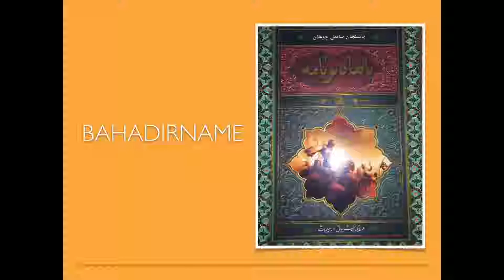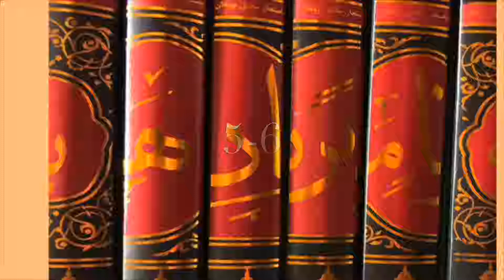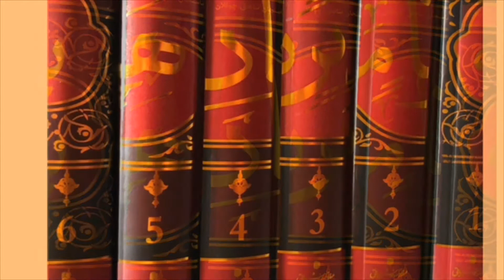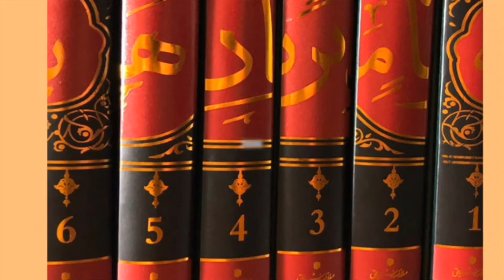Bahadirname 5-6 / Uyghur Historical Novel